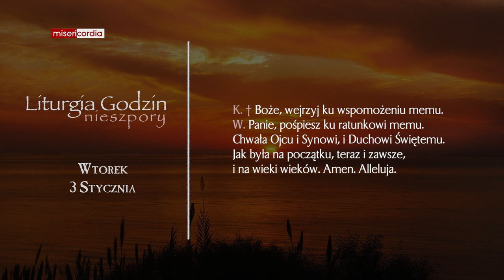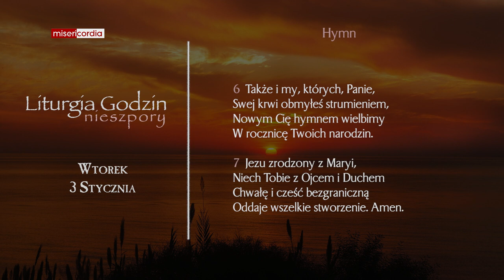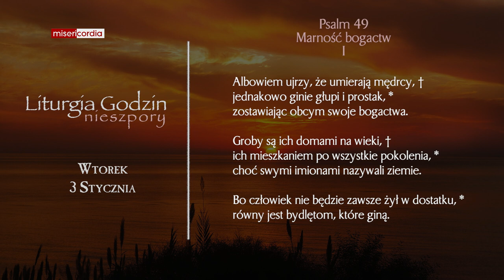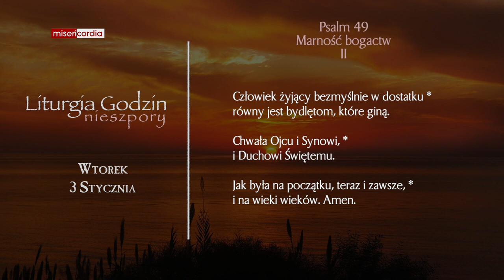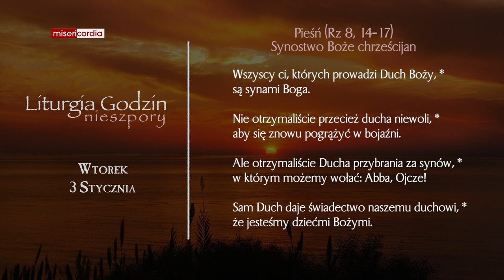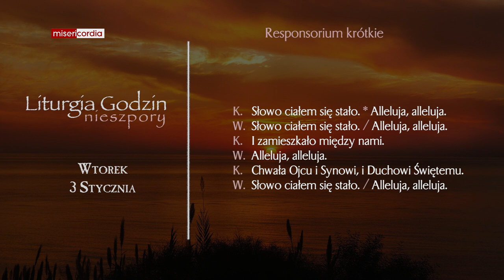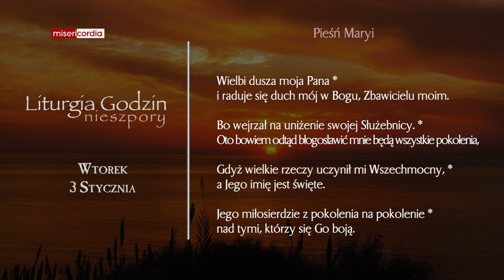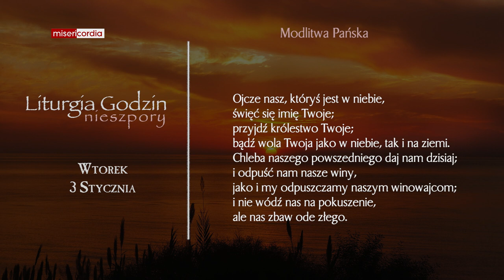Liturgia Godzin | Nieszpory | Wtorek, I tyg. po Narodzeniu Pańskim